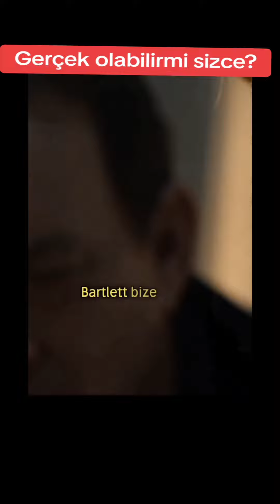Gerçek Olabilir mi? 🤔